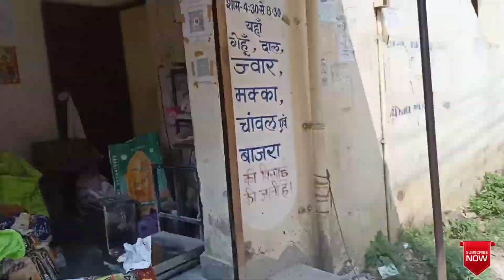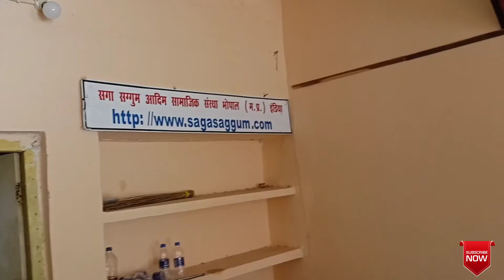GSU टीम मीटिंग और भांजी के साथ थोड़ी मस्ती vlogs gondi gondibhasha #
GSU टीम मीटिंग और भांजी के साथ थोड़ी मस्ती

Welcome ᴛᴏ ᴍʏ ᴄʜᴀɴɴᴇʟ Deepak Uikey Vlogs
⦿ ➼ Pʟᴇᴀsᴇ Lɪᴋᴇ
⦿ ➼ Sʜᴀʀᴇ
⦿ ➼ Sᴜʙsᴄʀɪʙᴇ
⦿ ➼ Aɴᴅ Sᴜᴘᴘᴏʀᴛ.. ●●●●●▬▬▬▬▬▬๑۩۩๑▬▬▬▬▬▬●●●●●
कृपया ध्यान दे अगर आप हमारे चैनल में नये है तो पहले आप चैनल को Subscribe कर ले और घंटे🔔 को दबा👆 ले,ताकि आपको आगे आने वाली सभी वीडियो🎞️ का Notification💌 मिलते रहे। वो भी बिलकुल फ्री मै, धन्यवाद ✧❂✧
वीडियो पसंद आये तो LIKE👍 SHARE📨 COMMENT📩 करने में कंजूसी न करे 🔥Thankyou
⦿ ➼Special Thanks🙏🏻